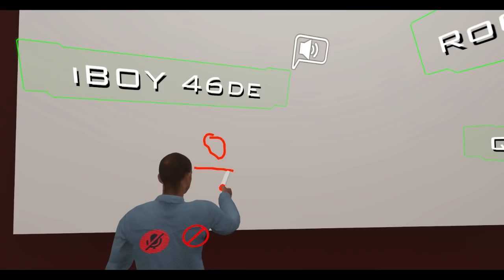ЭТО ПОЛНЫЙ ТРЕШ! UGANDA /// VR CHAT